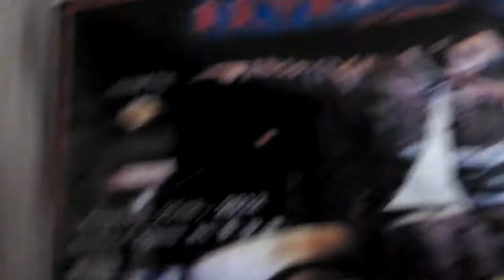Zen-R-GY Eric Ford how the Rue is made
Tracy Mark l love you and want to marry you